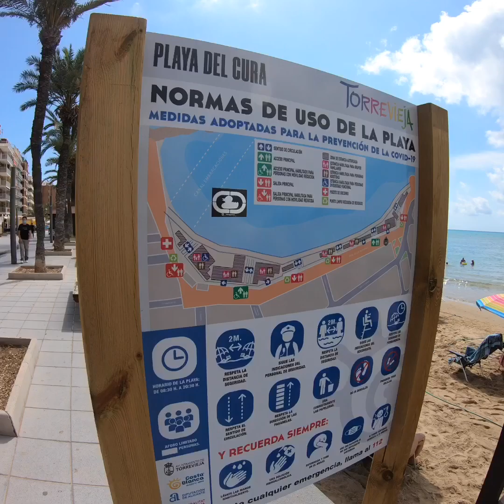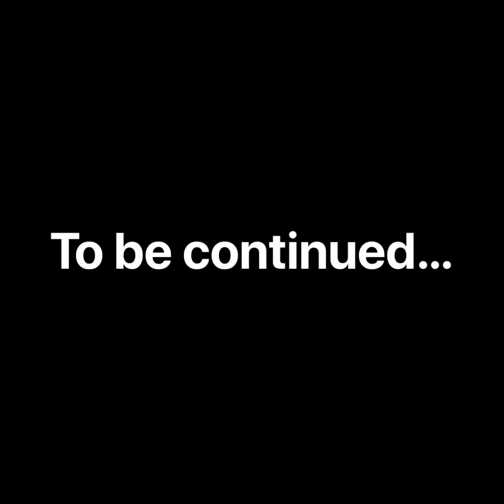Torrevieja, walking from the beach to city centre. Costa Blanca. Spain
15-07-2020 was walking in Torrevieja with a beautiful weather.